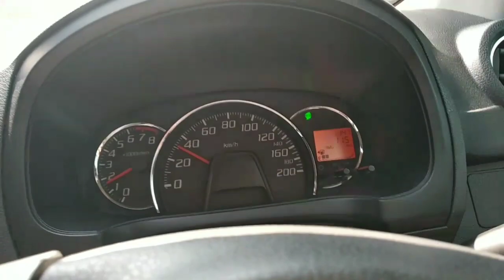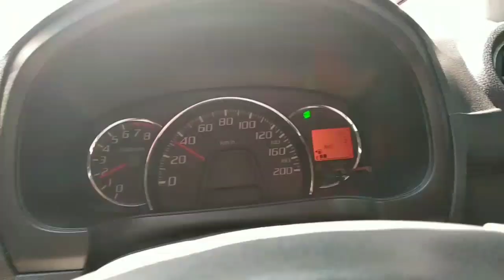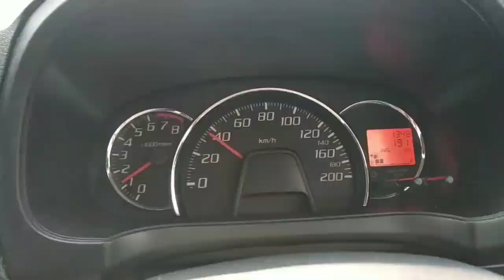Mobil Ayla tembus 20,5km/liter| Cara mengemudi irit by Soteria Trans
Cara Mengemudi Irit Mobil by Soteria Trans

*Kamera : Redmi 5 Plus

*Mobil : Ayla

*Request konten bisa isi di kolom komentar